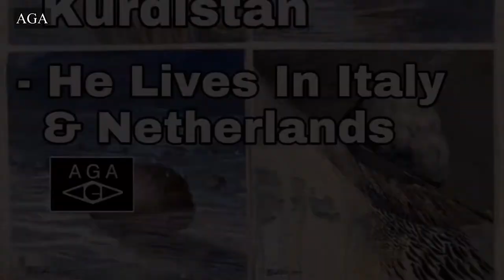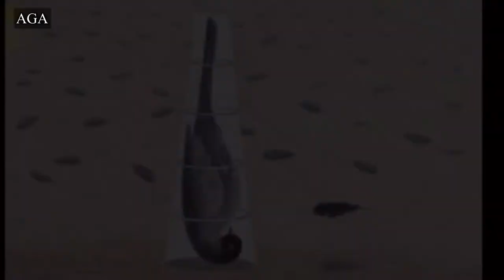Painting, Sculpture, And Installation By Artist Baldin Ahmad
In this video, I show Painting, Sculpture, And Installation By Artist Baldin Ahmad. He works as an artist since the beginning of the 70th. Baldin has skills and experiences in all the fields of painting, sculpting, and art installation. He is from Kurdistan, and currently he lives in Italy and Netherlands. Baldin works accurately to produce quality art for his fans. He tried to touch all the fields of art and he was successful. Baldin Ahmad uses different materials to create sculpture and installations. He is one of the very active artists in the Europe which he can participate with many iconic artists in the exhibitions.

Music from Shanguerella YouTube Channel

BIOGRAPHY
Baldin was born1954 in Sulaymani, Kurdistan. He lives and works in Italy and Netherlands.

1974 Graduated from the Institute of Fine Arts in Baghdad, Iraq
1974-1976 Studied at the Academy of Fine Arts in Rome, Italy
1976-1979 Studied at the Academy of Fine Arts in Florence, Italy
1979 Graduated from the Academy of Fine Arts in Florence, Italy
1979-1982 Studied of Modern Art (D.A.M.S) at the University of Bologna, Italy.

SELECTED SOLO EXHIBITIONS
2012 Interart Gallery, Heeswijk-Dinther, Holland
2011 De Boog Gallery, IJsselstein, Holland
2011Artlease Gallery, Utrecht, Holland
2010 Frederiek van der Vlist Gallery, Leiden, Holland Van Loon & Simons Gallery, Vught, Holland
2009 Terbeek Gallery, Groningen, Holland De Compagnie Gallery, Dordrecht, Holland
2008 Van Loon & Simons Gallery, Vught, Holland L’Atlante dei luoghi immaginari, S. Vito dei Normanni, Italy De Boog Gallery, IJsselstein, Holland
2007 Van der Plas Gallery, Olst, Holland Bakker Gallery, Wapserveen, Holland
2006 Terbeek Gallery, Groningen, Holland De Compagnie Gallery, Dordrecht, Holland
2005 De Boog Gallery, IJsselstein, Holland Bakker Gallery, Wapserveen , Holland
2004 Etienne & van Loon Gallery, Oisterwijk, Holland Van der Plas Gallery, Olst, Holland Nijehove Gallery, Diepenheim, Holland Hofstee Gallery, Schiedam, Holland
2003 De Boog Gallery, IJsselstein, Holland Bakker Gallery, Wapserveen, Holland Molenaars Gallery, Breda, Holland K & B Gallery, Amsterdam-Sloten, Holland
2001 Fulcotheater, IJsselstein, Holland Molenaars Gallery, Breda, Holland
2000 Mia Joosten Gallery, Amsterdam, Holland Bakker Gallery, Wapserveen, Holland
1999 Witt Gallery, Dordrecht, Holland
1998 Marijke Raaijmakers Gallery, Grubbenvorst, Holland Anderwereld-Katuin Gallery, Groningen, Holland Forte Gallery, Lent, Holland
1997 Witt Gallery, Dordrecht, Holland
1996 Nijehove Gallery, Diepenheim, Holland
1995 Witt Gallery, Dordrecht, Holland De Boog Gallery, IJsselstein, Holland
1994 Anderwereld Gallery, Groningen, Holland Art Options Gallery, Wijk bij Duurstede, Holland Holland Art Fair Utrecht - Art Options, Utrecht, Holland
1993 Kunst Centrum Heerenveen, Heerenveen, Holland Witt Gallery, Dordrecht, Holland
Interart Gallery, Heeswijk-Dinther, Holland Langenberg Gallery, Amsterdam, Holland
1992 Tammouz Gallery, Brussel, Belgium De Boog Gallery, IJsselstein, Holland De Boog Gallery, IJsselstein, Holland Xenia Gallery, Overasselt Gld., Holland
1991Langenberg Gallery, Amsterdam, Holland
1984 Aleph Art Gallery, Milano, Italy
1980 Communal Gallery, Pesaro, Italy Valentino Hal Teatro Nuovo, Torino, Italy
1979 Palazzo Strozzi, Florence, Italy Le Colonnine Gallery, Florence, Italy
1978 Teorema Gallery, Florence, Italy
1973 University of Al-Mustansirriya, Baghdad, Iraq